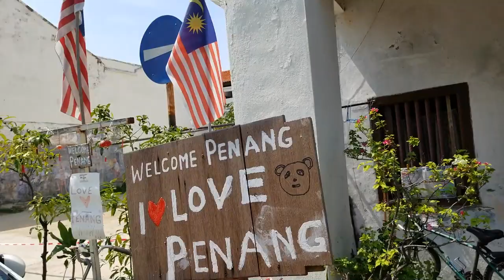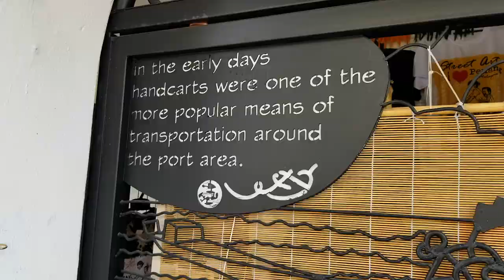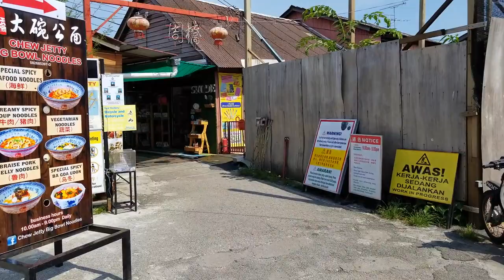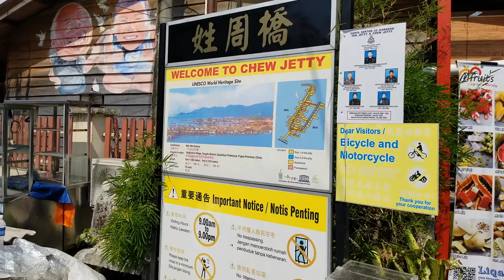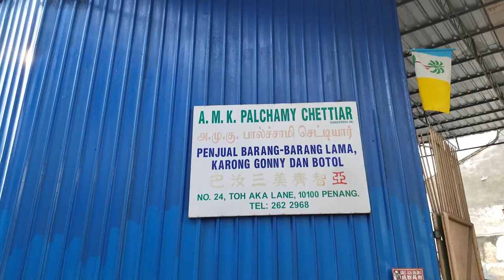24 Hr Blanket Fort Challenge & Penang Street Art with KIDS 2019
Hey! We headed into Georgetown on Penang Island in Malaysia to wander around and find as many of the murals we could. I'd see a lot of the Penang Street Art from other travelers on Instagram and was excited to see for myself. These are our favorite types of wordschool days. Wandering and stopping to do whatever looks or sounds cool. We had such a fun day and the kids were great sports. We also explored the Chew Jetty and found a some yummy vegan burgers. When we got home the kids decided to do a 24 hour blanket fort challenge, so there's that. Haha. Enjoy!

________BUSINESS INQUIRIES/COLABS_______

______________ABOUT US______________